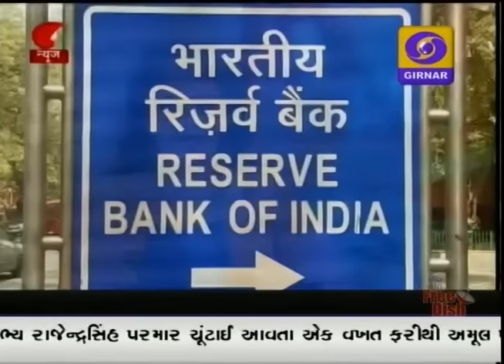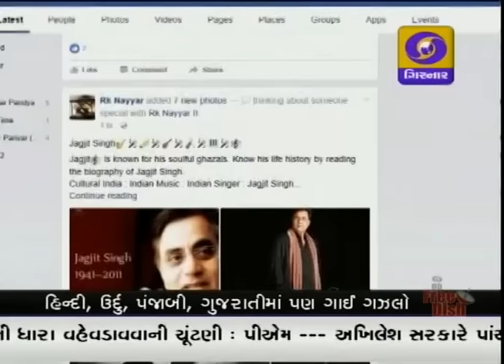GUJARATI NEWS ON DD GIRNAR AT 07:00 PM, DATE 08-02-2017